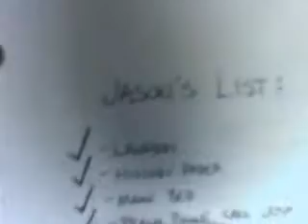Your Kiss Is On My List by Hall and Oates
Your Kiss Is On My List by Hall and Oates lipsung by ME!!!